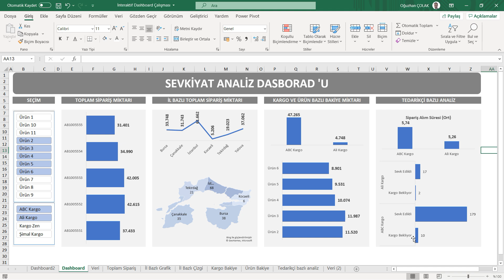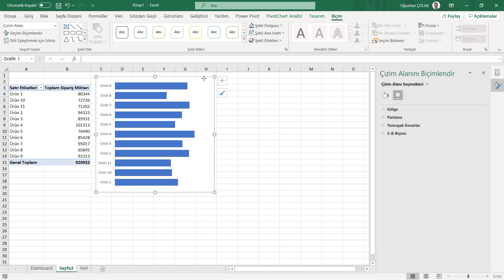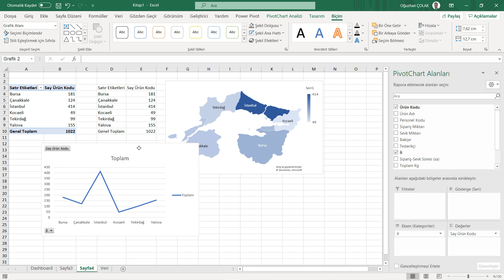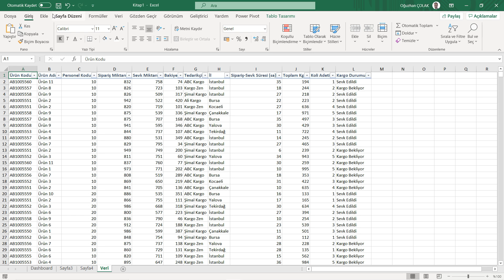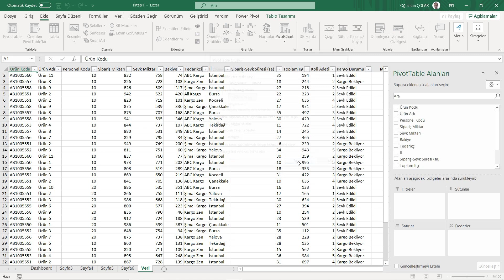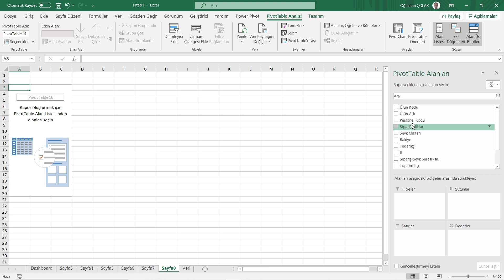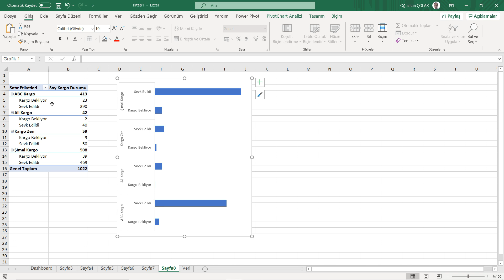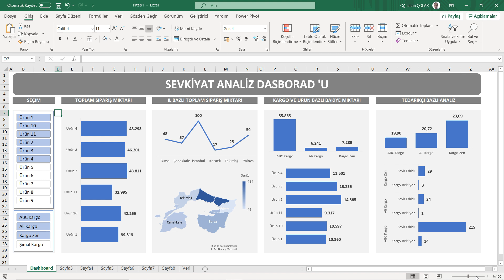Excel'de İnteraktif Dashboard Çalışması Nasıl Yapılır? | Oğuzhan ÇOLAK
Excel'de İnteraktif Dashboard Çalışması Nasıl Yapılır?

A'dan Z'ye uygulamalı olarak, interaktif dashboard çalışması nasıl yapılır anlatıyorum.